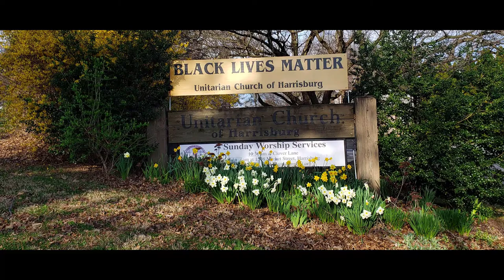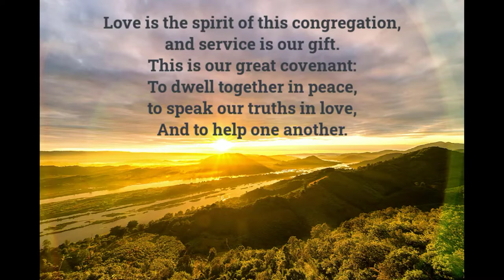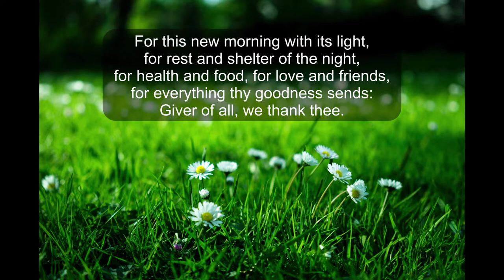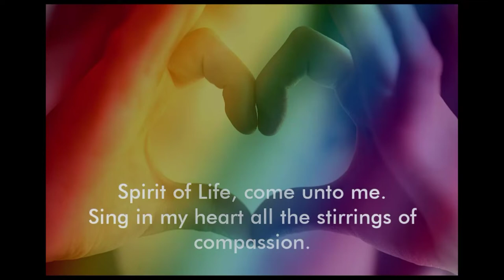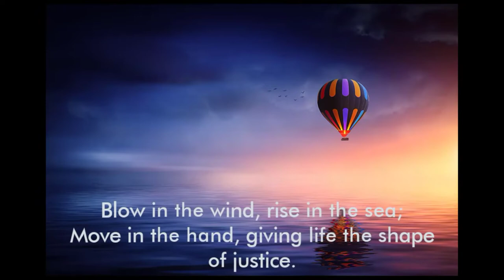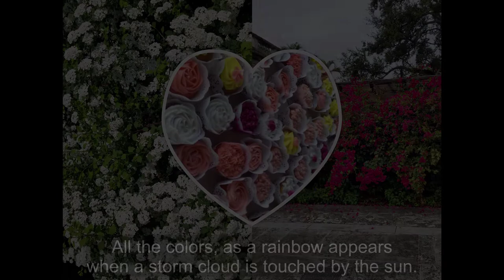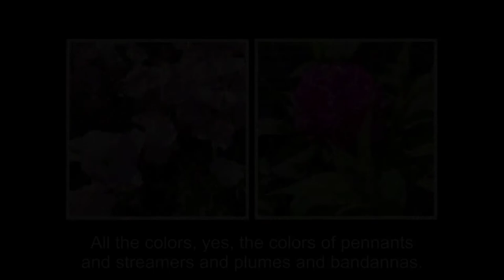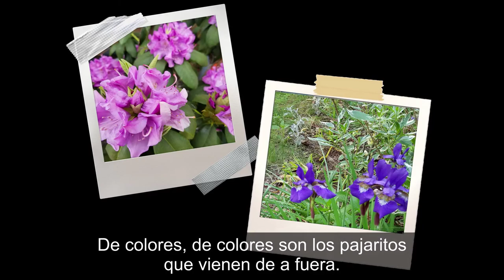The Flower Festival - Unitarian Church of Harrisburg (6/14/20)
Sunday, June 14, 2020 service from the Unitarian Church of Harrisburg with The Rev. Dr. Anthony P. Johnson.

Hymns

    #76 For Flowers That Bloom about Our Feet
    #305 De Colores

Online Offertory

Share the Plate for June: Olive LaGrone Scholarship Fund
The Oliver LaGrone Scholarship program offers the largest local scholarship available to graduates of Harrisburg Public High Schools. Scholars receive $10,000 ($2,500 annually) and are assigned a mentor to provide advice and guidance during their post-secondary education. The scholarship is named for former UCH member Oliver LaGrone (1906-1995), a nationally noted poet, sculptor, philosopher, and humanitarian.